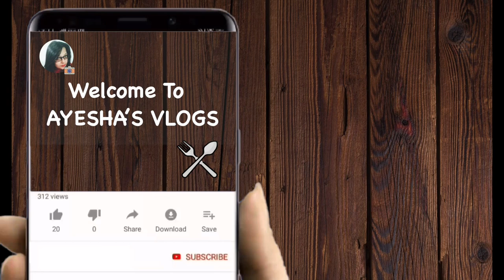POTATO EGG CHOPS | AYESHA'S VLOGS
For potato mixture-
Boiled Potatoes - 3 pcs